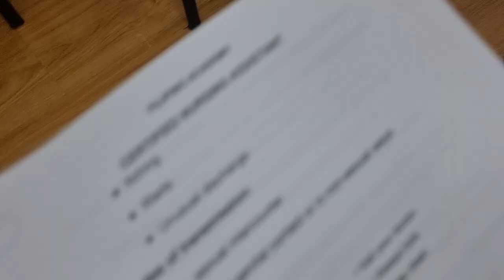TRANSFER THE PATIENT FROM BED TO THE STRETCHER BED ( DEMO )